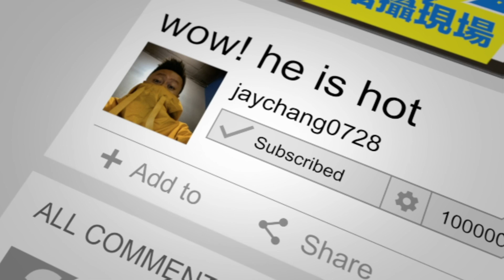快來快來餵我！ 帥萌甜點主廚 餵飽你的身體和心 Cute Chef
《舒芙蕾 & 英式司康 佐 手作果醬》食譜

（舒芙蕾 2個）

蛋黃 40
糖15（加入蛋黃）
蛋白70
糖35（加入蛋白）
牛奶85
奶油18
低筋麵粉15

（白蘭地鮮奶油）

動物鮮奶油 60g
白蘭地 3g

（百香芒果醬）

愛文芒果一顆
百香果一顆
果膠粉3g

（英式司康）

中筋麵粉 210
細砂糖 50
鹽巴1g
泡打粉 8g
冷凍無鹽奶油 55g
冰全脂牛奶 85g
冰雞蛋 30